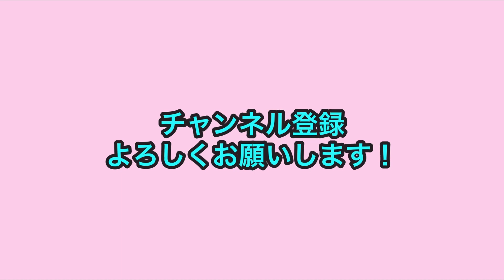細かすぎて2019 スクールゾーン俵山のモノマネ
ザ・細かすぎて伝わらないモノマネ2019にて
スクールゾーン俵山が披露したモノマネ
「文豪の愛人」
「バンドマンの彼氏のライブを最後列から見守る女」